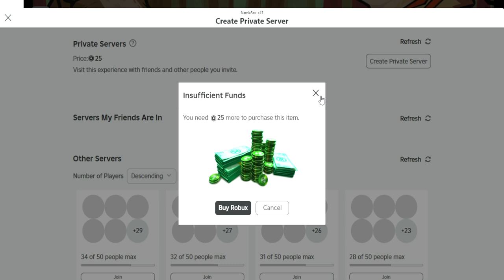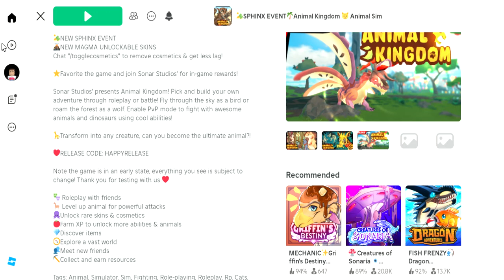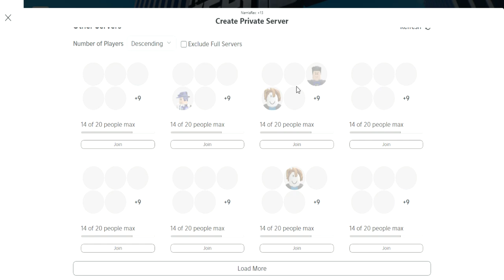animal kingdom and transformers legends 2